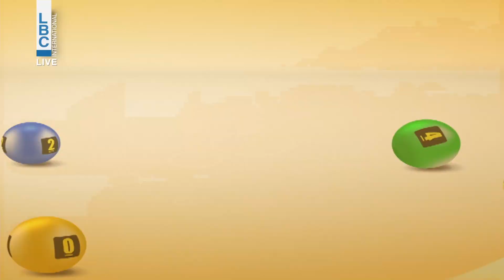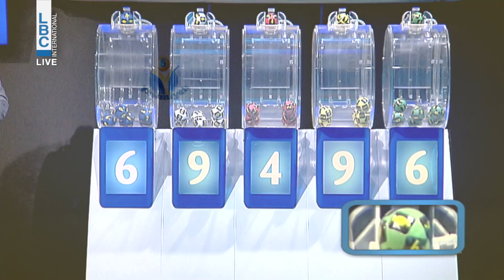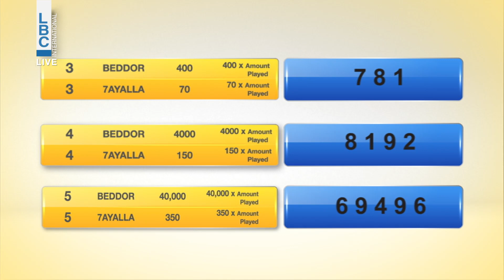YAWMIYEH - LBC LIVE DRAW 20.11.2019